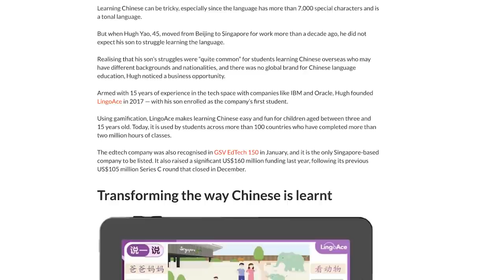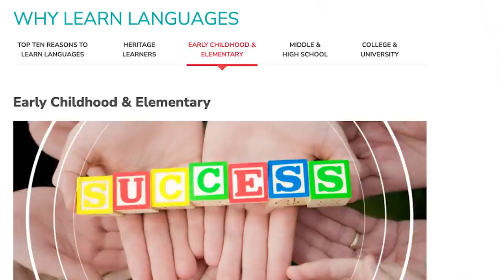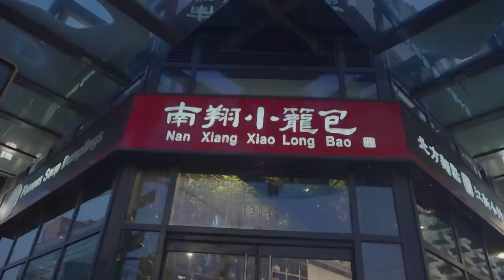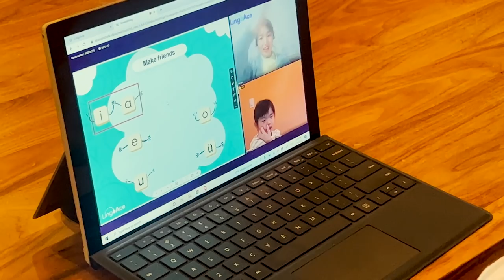Why Chinese Americans Don't Learn Chinese (And What You Can Do)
FOLLOW THE FUNG BROS.

CAMERA //
EDITOR //